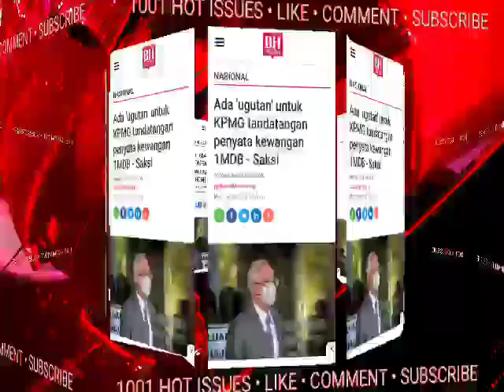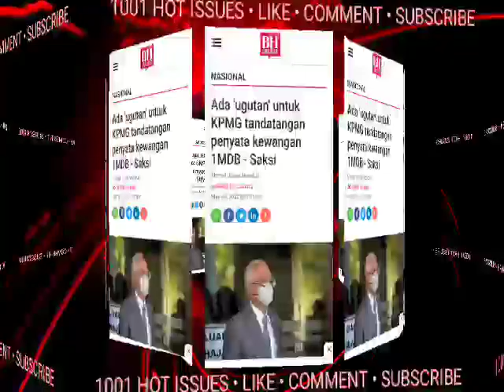MALAM NI!! NAJIB DAPAT BERITA PALING BURUK.. HABISLAH?